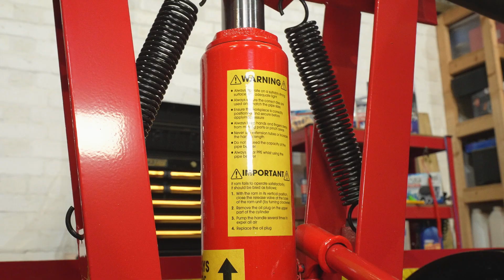Clarke CHV12B Portable 12 Tonne Hydraulic Pipe Bender - 7610901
Heavy-Duty Pipe Bending for Precision Engineering! Meet the Clarke CHV12B, the robust and versatile hydraulic pipe bender designed to handle all your steel pipe bending needs with ease. Perfect for pipework installations and general engineering, this portable machine ensures precise bends up to 180° with up to 12 tonnes of pressure.

Key Features:
- Heavy-Duty Construction: Built with a powder-coated steel frame and a powerful single-piston hydraulic unit for durability and strength
- Versatile Bending: Capable of bending steel pipes up to 180°, ideal for various pipework applications
- Interchangeable Formers: Includes six formers for pipes ranging from ½" to 2" BSP for added versatility
- Horizontal & Vertical Operation: Operates effectively in both orientations for flexible usage
- Robust Pressure Application: Applies up to 12 tonnes of pressure for precise and consistent bends

Specifications:
- Pipe Former Sizes: ½”, ¾”, 1”, 1¼”, 1½”, 2” BSP
- Dimensions (LxWxH): 610 x 110 x 530mm
- Weight: 36kg
- Operation Positions: Horizontal & Vertical

Please Note: Not suitable for thin-walled tubing such as copper. Designed specifically for bending steel pipes.

The Clarke CHV12B is the go-to solution for reliable and efficient pipe bending, whether for professional installations or general engineering tasks.